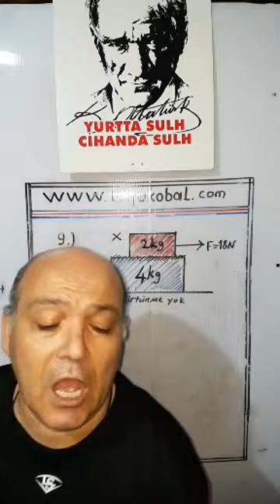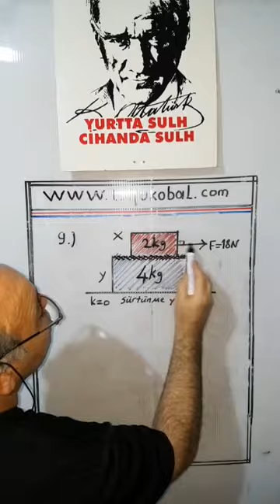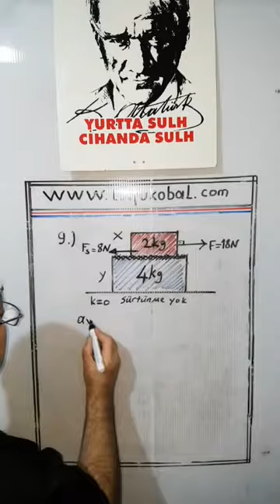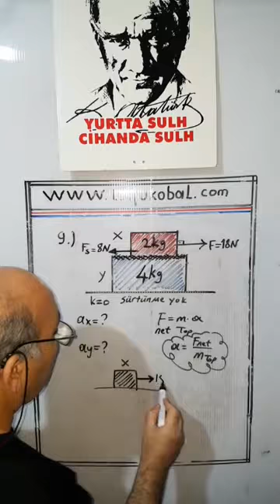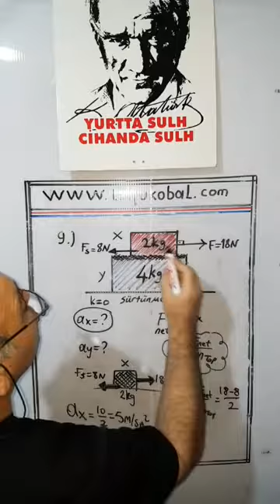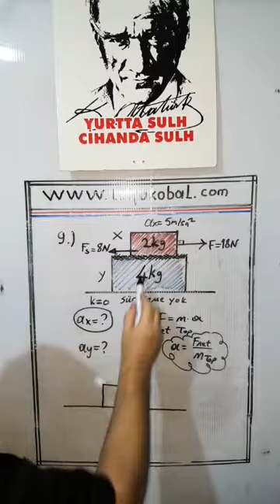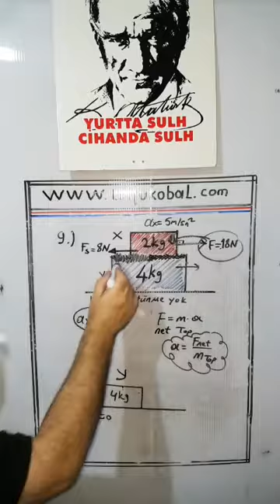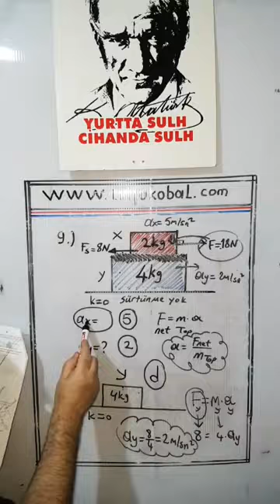12.SINIF VE MEZUNLAR İÇİN DİNAMİK VİDEO ÇÖZÜMÜ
12.SINIF VE MEZUNLAR  İÇİN  DİNAMİK VİDEO ÇÖZÜMÜ